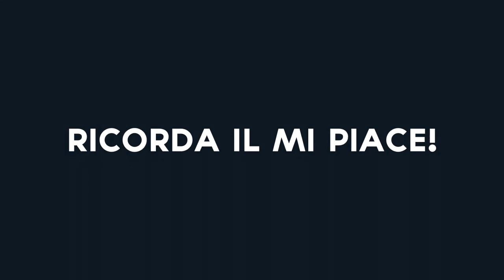GRAND THEFT AUTO 6 BETA RILASCIATA - REALTÀ O FAKE? VE LO SPIEGO IO!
Hei! Ragazzi, siamo tornati su GTA 5 per parlare di un fatto che sta accadendo in questi giorni, si parla tantissimo della BETA di Grand Theft Auto 6, qualcuno ha la beta in mano oppure è fake? Scoprilo guardando tutto il video! Buona visione.

ID PS4: marseck-

CANZONI:
➤ Unknown Brain - Superhero (feat. Chris Linton)
➤ Adam Pearce & Humble Places - Prism
➤ Axol - ILY